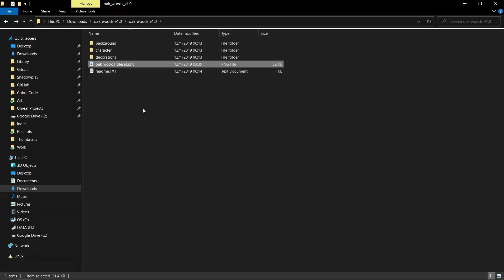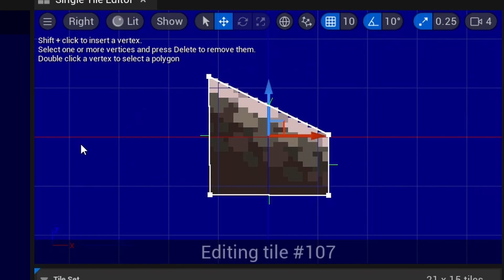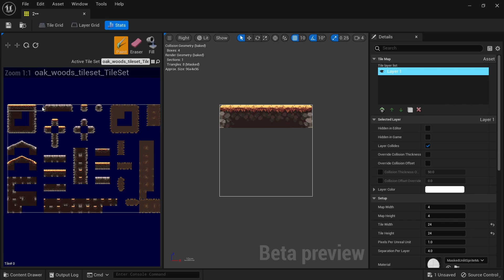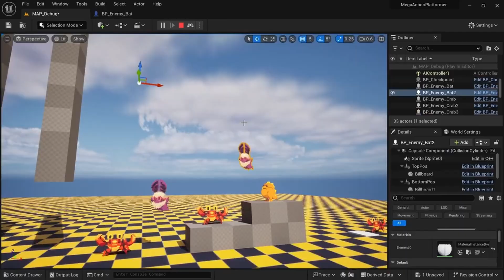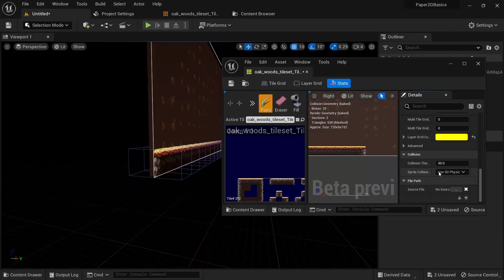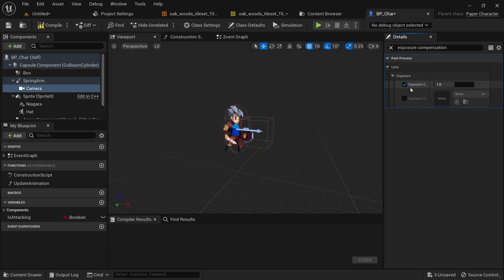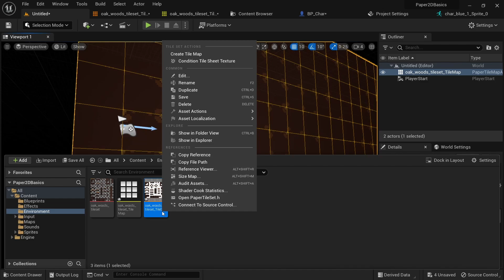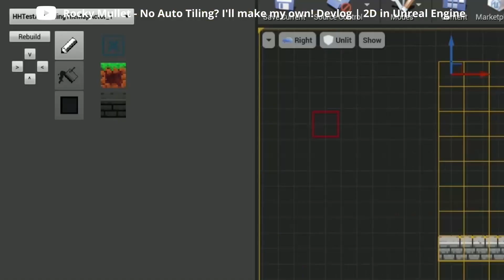2D Tile Sets and Tile Maps in Unreal Engine 5 - Paper 2D Basics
In this last episode of the Paper 2D Basics series we're taking a look at 2D Tile Set and Tile Maps with Unreal Engine.
Tile Sets will allow you to attach collision to your tiles and tile maps allow you to draw stages for your 2D games.

Timecodes:
0:00 Intro
0:38 Setting up the Tile Set
3:51 Creating the Tile Map
6:26 Using the Tile Map as a Stage